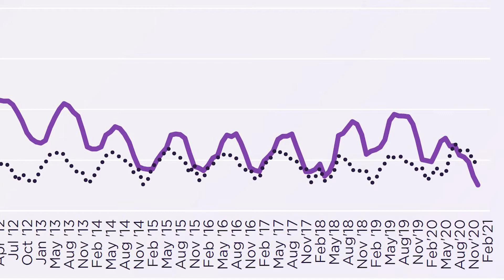Denver Real Estate Market Update - January 2021 - Monica Perez Real Estate Consultant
Get up to date market trends, how we are starting off the year. Hear from Monica, a top Denver Bilingual Real Estate Agent, about what is going on in our city. Learn how to invest in Real Estate in Denver, CO.